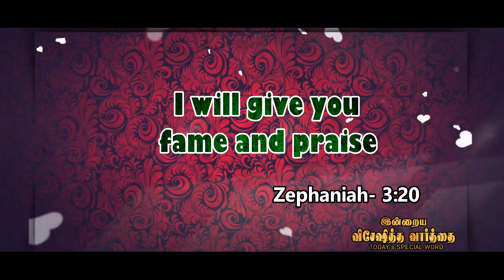Today's Promise word | 16 - 1 - 2023 Today's Bible Special word | Today Blessing Word | Nijam Tv